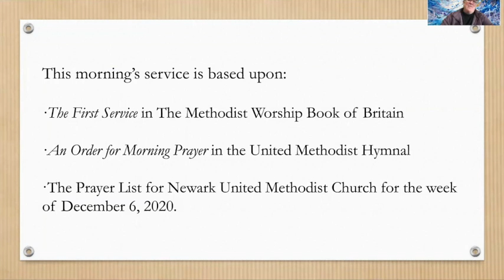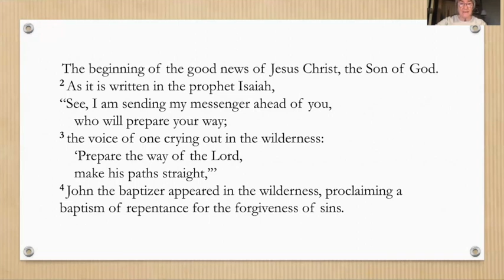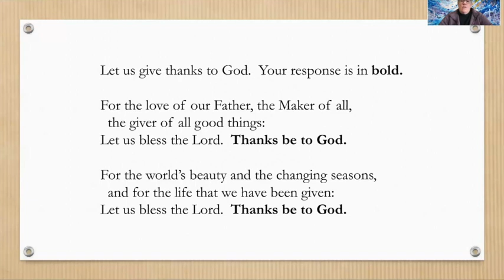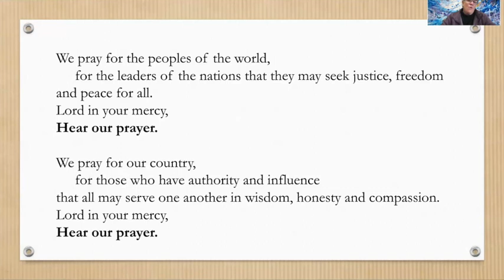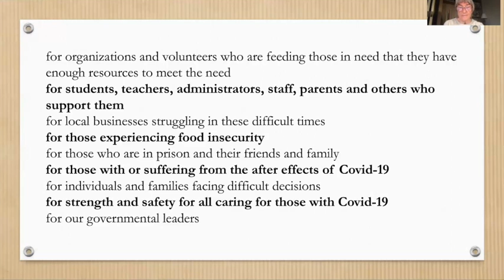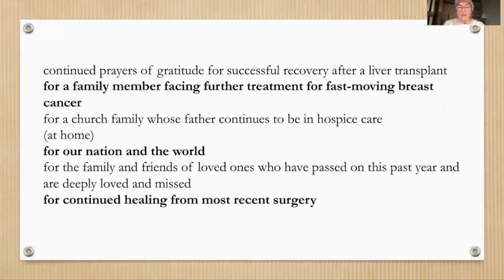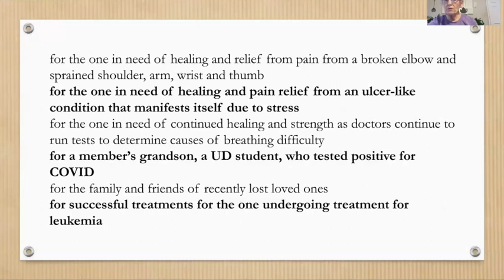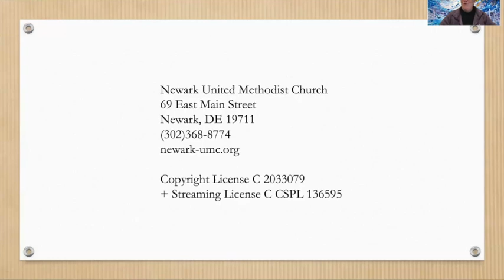Morning Praise and Prayer December 2 2020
weekly Praise & Prayer service at Newark United Methodist Church with Rev. Dr. Mary Catherine Miller